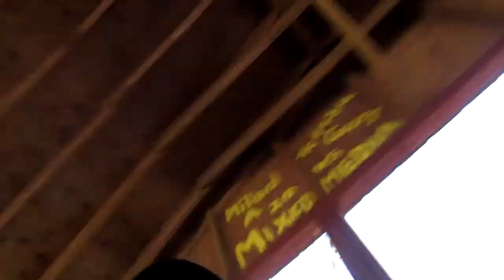CRASHING A PROM AS CONSTRUCTION WORKERS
WKAT PODCASTS Come out every M at 8 pm est
VLOGS Come out every M, W, F at 8 pm est
CRAC REACTS Come out every Thurs at 8 pm est